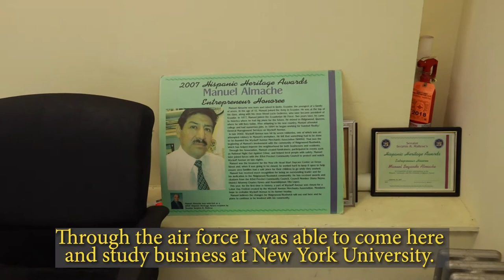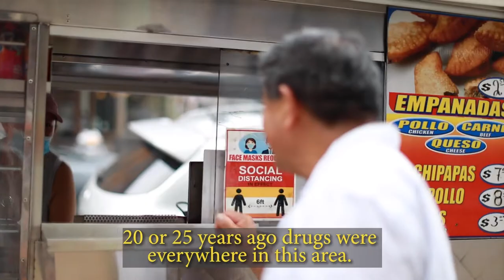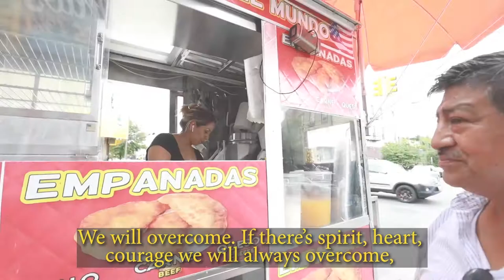Manuel Almache, ¿Dónde puedo ir? Searching for Home, August 18, 2021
Direction: Cynthia Tobar
Camera: Alberto Barreto
Editor: Melissa Garay
Additional Footage: Melissa Garay
Translation: Rachel Torres

¿Dónde puedo ir? Searching for Home, is a series of multimedia/musical works created around recorded oral histories that capture the experiences of Latinx residents facing displacement in Bushwick due to housing insecurity, political turmoil, and socio-economic instability. This work brings to the fore some of the core myths and ideologies about labor, self-determination, individualism, and the struggle to stay in the city. What sets these narratives apart from other historically marginalized, low-income communities is that they capture how some of these Latinx narrators, in spite of being under resourced, are able to tap into their sense of self-determination to empower others in their Latinx community in Bushwick to develop and sustain anti-gentrification activism at a local level. This series was a collaboration where Cynthia Tobar collected the interviews and directed the short films alongside Melissa Garay who captured the video footage, and Luis D'Elias who composed and performed the original music.

Manuel Almache, an Ecuadorian entrepreneur who helped revitalize Wyckoff Ave for the past 25 years, is the founder of the Wyckoff Merchants Association, which promotes and advocates for economic development and higher quality of life on Wyckoff Ave through civic and community engagement.

¿Donde Puedo Ir? Searching for Home is sponsored, in part, by the Artivism Award Grant by Sing for Hope, and the Greater New York Arts Development Fund of the New York City Department of Cultural Affairs, administered by Brooklyn Arts Council.